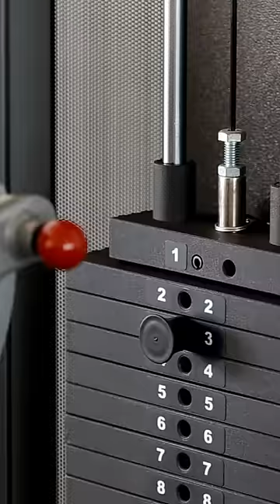The amazing Dead Sea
The amazing Dead Sea in Israel!